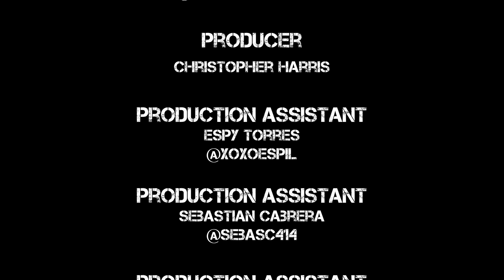ORLANDO BROWN FT "PB HASSAN" NEW SONG ENTITLED "FUCK DAT"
ORLANDO BROWN "YOUNG STARR ENTERTAINMENT" PRESENTS NEW
SONG ENTITLED "FUCK DAT" BY
 ORLANDO BROWN FT "PB HASSAN"